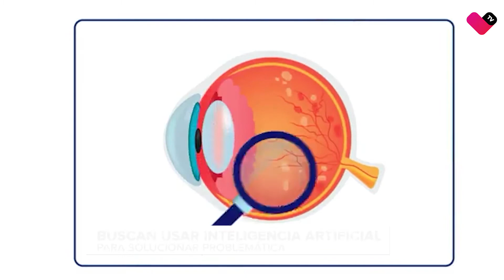En Jalisco se presentan resultados de proyecto piloto para prevención de retinopatía diabética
⚕️🚨Los pacientes con diabetes mellitus necesitan varios cuidados, gracias al proyecto Retina I.A. muchos pudieron detectar de forma oportuna la retinopatía diabética.

Por: Luis Ascanio